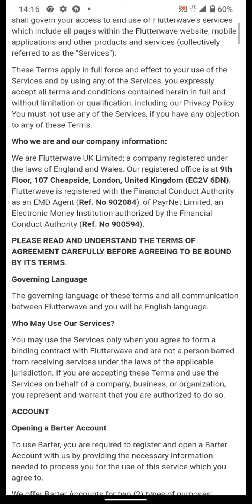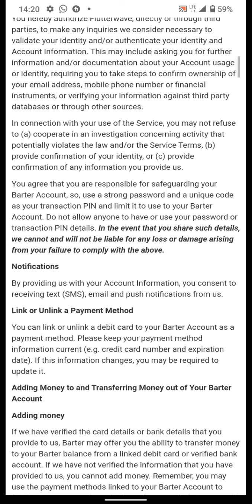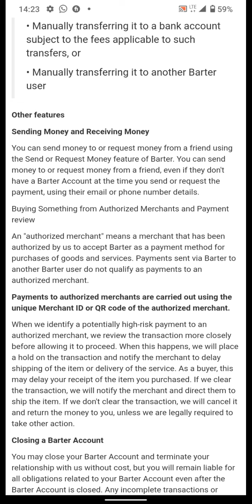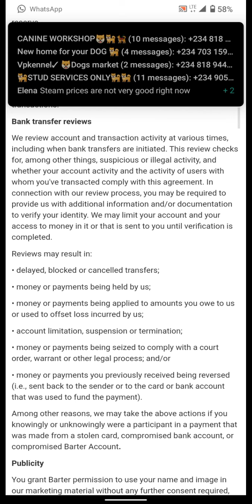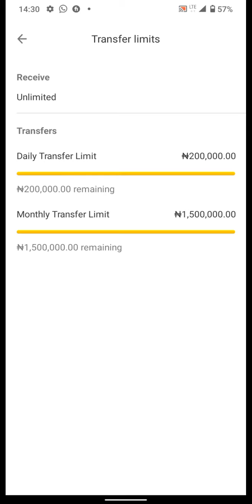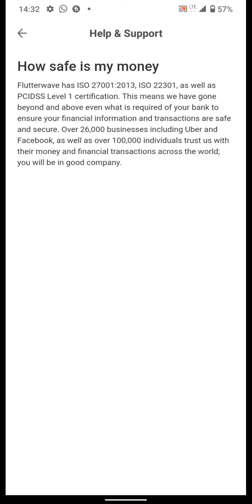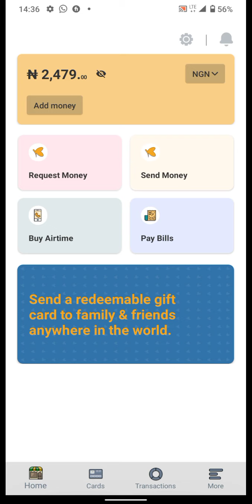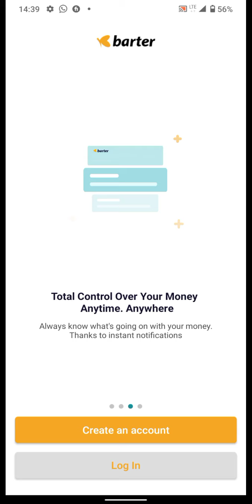Easy Ways To Withdraw Money From PayPal To Your Bank Account (Flutterwave)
In this video I am going to be revealing to you the easiest way you can withdraw money from your PayPal account to your bank account and get a virtual card to make online payment.

Flutterwave has an app in which you can use to make a stress less transaction anywhere in the world with BARTER

1. You fund is save
2. You Get Virtual Card
3. You can easily purchase gift card
4. You can buy airtime
5. You can pay utilities bills
6. You can make easy transaction anywhere in the work